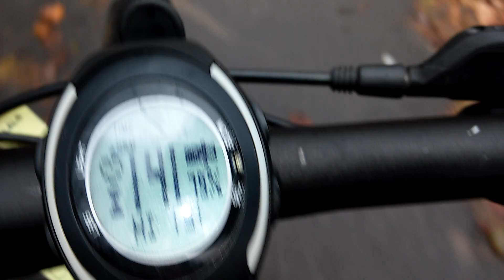Eső? 2 fok? Deseda kör!